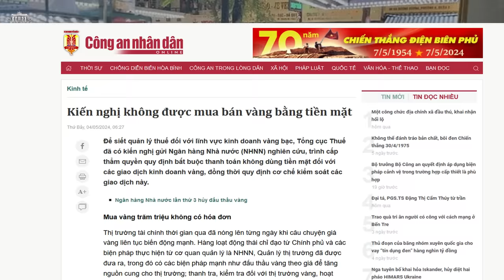Ai đứng sau Nhóm lợi ích chống Thủ Chính trong nỗ lực bình ổn giá vàng?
“với tư duy “cái gì không quản được là cấm”, và lãnh đạo Việt nam mang luôn luôn tìm mọi biện pháp để làm sao ăn cướp được của người dân, nên đã có nhiều dề xuất quái gở.”